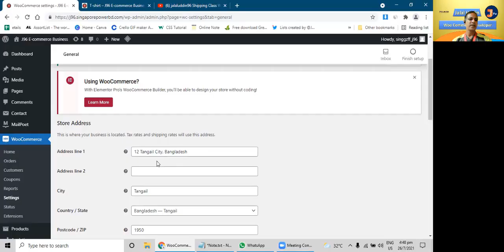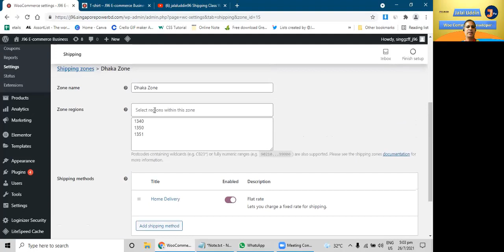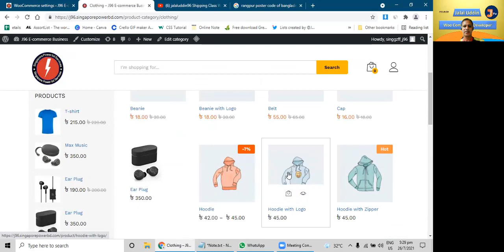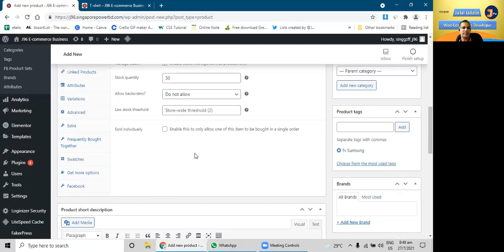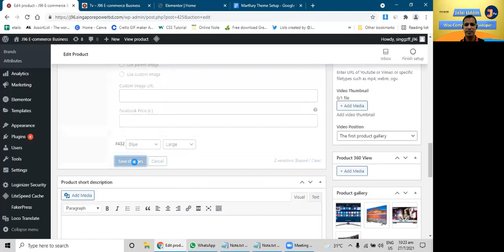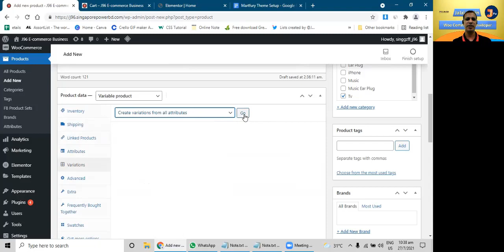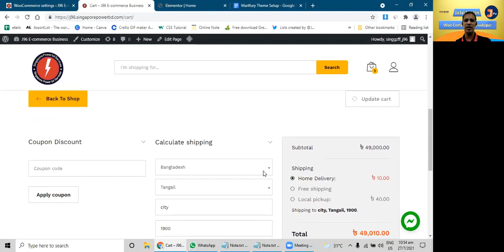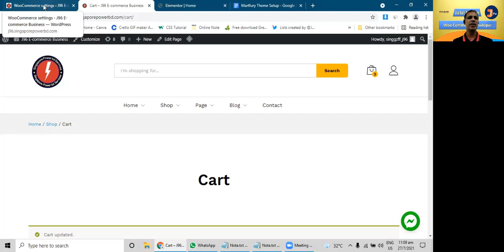J96 TV channel Woo Commerce Shipping Zone Method ( A to Z )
J96 Tv Channel Tutorial video shipping zone method. How to set-up shipping zone cost for location destination zone. This Video fully you watch, whatever you need website woo commerce  details know?
WordPress Developer E-Commerce, Elementor pro, Learn More Visit our web